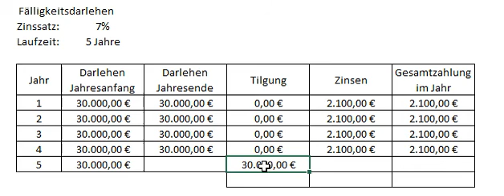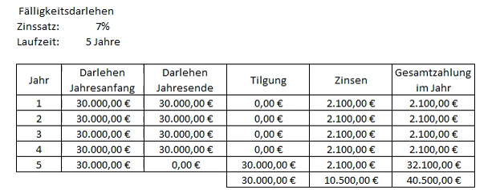Fälligkeitsdarlehen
Das Video ist konzipiert für den EINSATZ IM UNTERRICHT in der Berufsfachschule.
Weiterhin kann dieses Video zur VORBEREITUNG AUF DIE KLASSENARBEIT von den Schülern benutzt werden.
Grundlage: Buch Wirtschaftswelt NRW, Winklers Westermann, Lernfeld 9, Darlehensarten